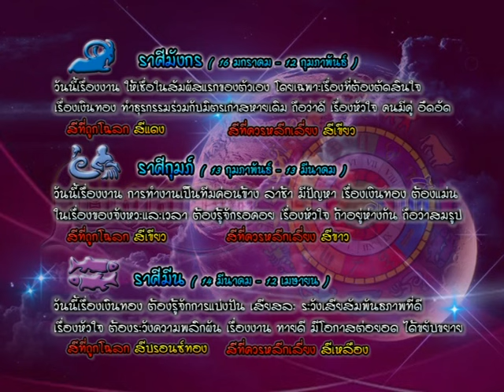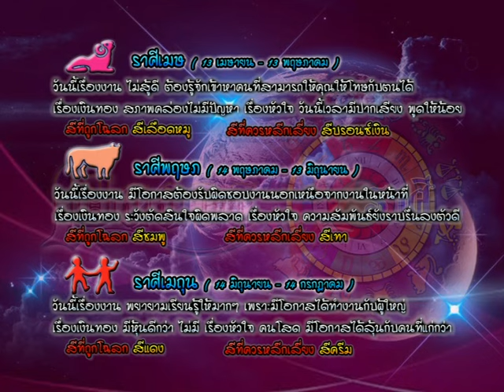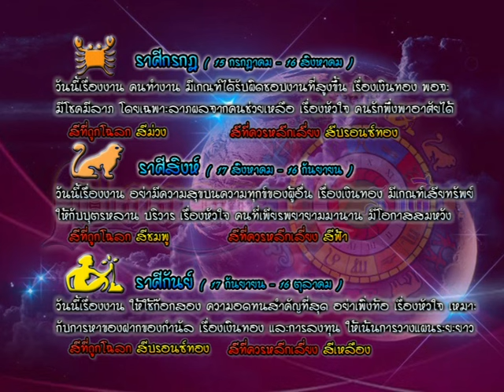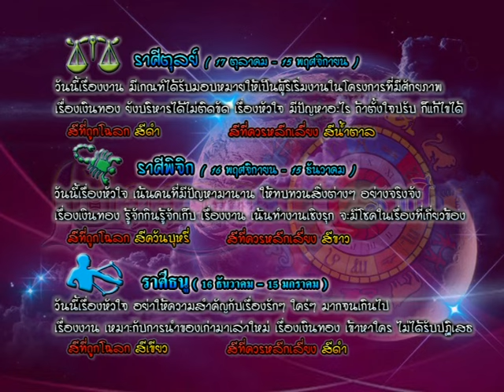รายการเปิดดวง 12 ราศี | 05/01/59 | EP 3/4